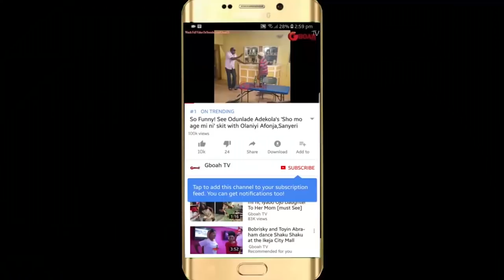Funny Moment: See How Faithia Balogun Got Shocked When The Camera Caught Her Eating Abimbola's Party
Funny Moment: See How Faithia Balogun Got Shocked When The Camera Caught Her Eating  Abimbola's Dinner Party